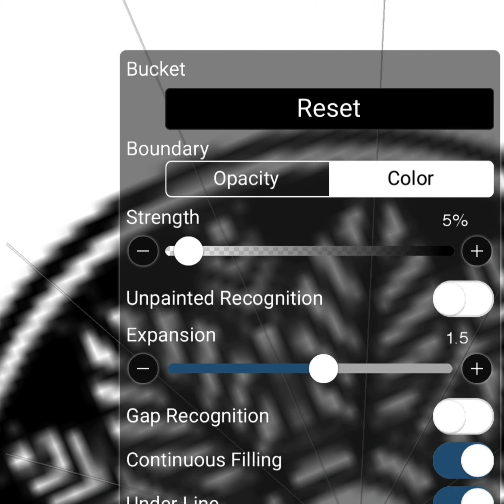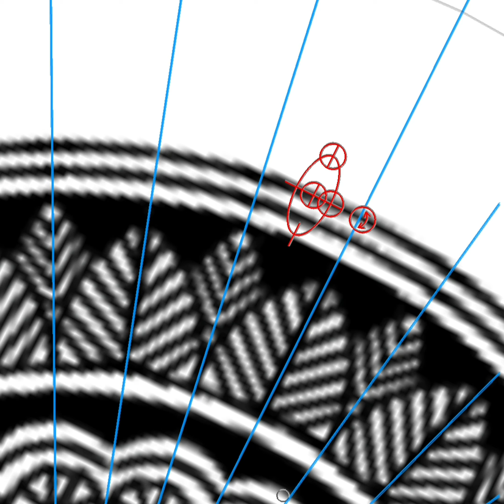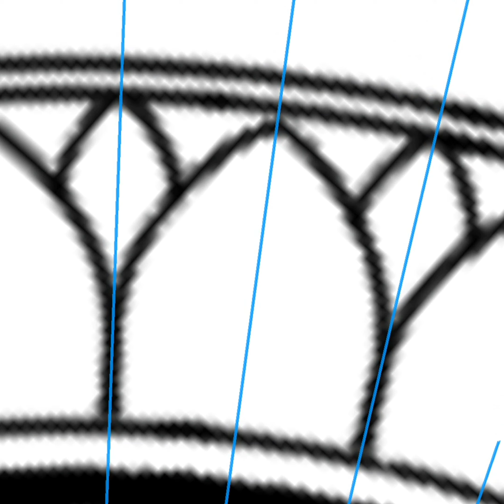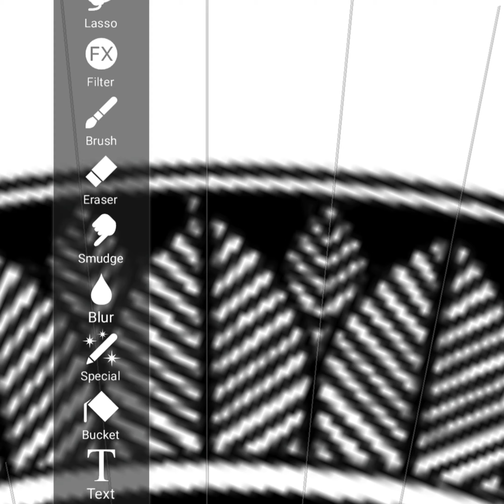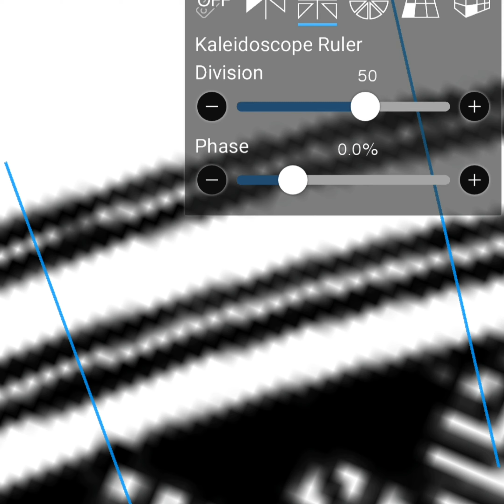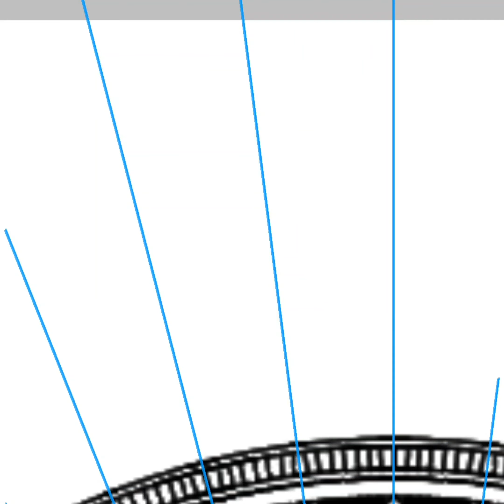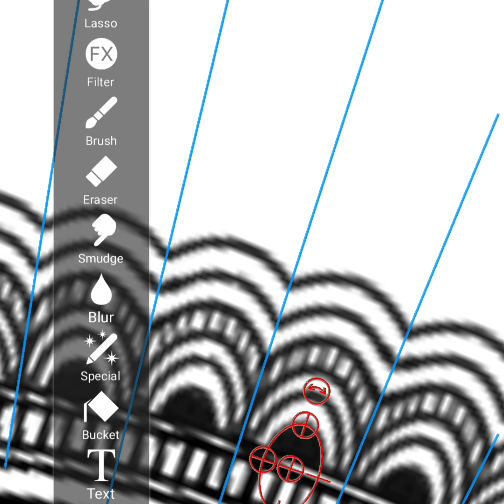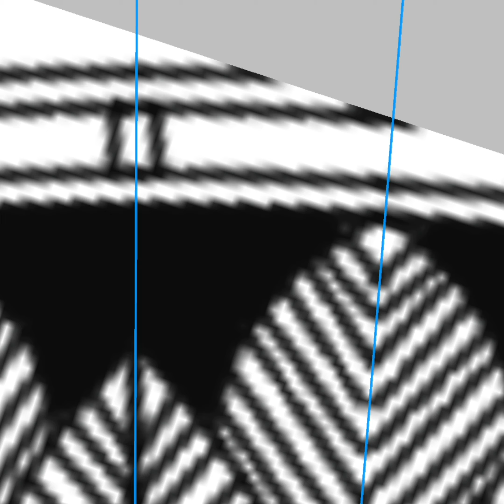how to draw a digital mandala (step by step tutorials for beginners)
how to draw digital mandala on ibis paintx

Hello Guys

So Here Is A Step By Step Digital Mandala For You Guys. You Can Learn How To Make Watching This Video.

Artist: Sultana 👸👩‍🎨

Application Used: Ibis Paintx

Brush Used: Digital Pen

Ignore This :)

how to draw a ship
how to draw a guitar
how to draw a sunglass
how to do pencil sketch
how to draw mandala
how to do digital art
how to use ibis paintx
how to make mandala

sketching tutorial
guitar drawing tutorial
ibis paintx tutorial
mandala tutorial
easy mandala tutorial
easy apple sketching tutorial
easy calligraphy steps
easy arabic calligraphy tutorial
digital calligraphy tutorial
art tutorial

tiktok art videos
tiktok trending
tiktok artist
cringy tiktokers
tik tok video
tiktok tutorial

YouTubers :)

naim drawing academy
mumbai easy drawing
nipas art gallery
brother's big